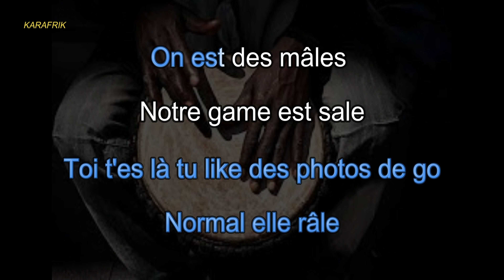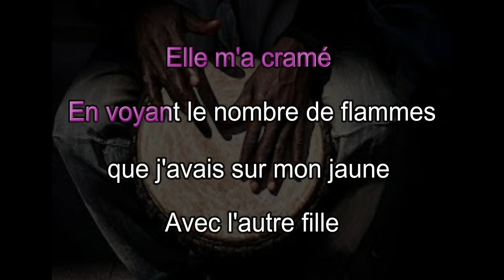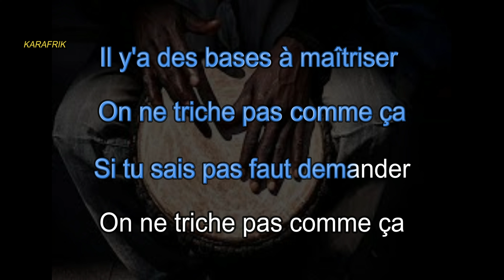Singuila feat Jungeli - Tricheur - Version karaoké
Hello tout le monde. Je vous propose la version karaoké du titre "Tricheur" de l'artiste Singuila en featuring avec Jungeli

Bienvenu sur la chaine officielle de karafrik. Cette chaine a été conçue dans le but de partager les versions karaokés de nos chansons africaines préférées.
Vous pouvez désormais faire des reprises en posant votre voix sur ces mélodies animées de paroles que nous avons pris le soin de bien synchroniser pour vous faciliter l'expérience.
Idéale pour vos soirées karaokés, nous vous souhaitons de passer un excellent moment avec karafrik.